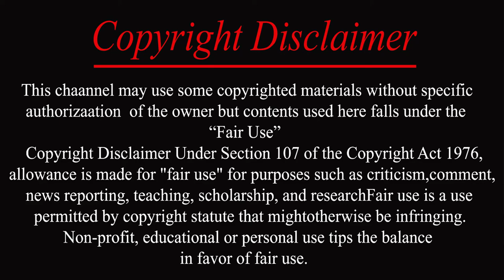Puppylove (2013) Movie Explained in Bangla | Cinemar Kotha | সিনেমার কথা | বাংলা সিনেমার গল্প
Contacted me to removed within 24 hours. "PLEASE DO NOT FLAG MY CHANNEL"